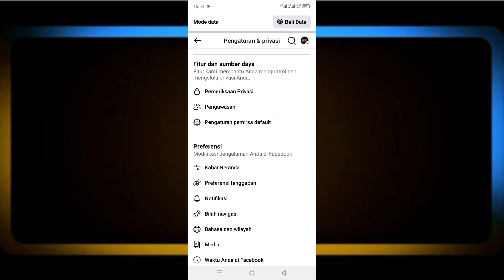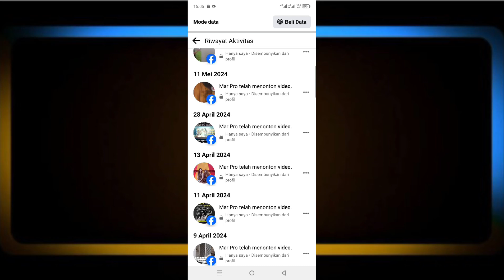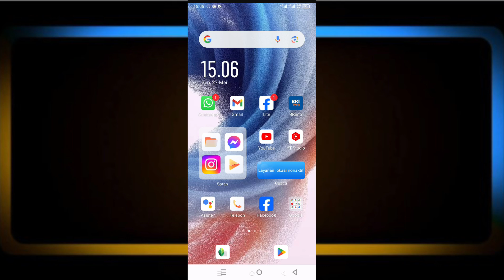Cara Hapus Riwayat Video Yang Anda Tonton Di Facebook Terbaru 2024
cara hapus riwayat video yang ditonton di facebook,
 cara hapus riwayat video tontonan facebook,
 cara hapus riwayat video yang anda tonton di facebook,
 cara menghapus riwayat video facebook,
 cara menghapus riwayat video yang ditonton di facebook terbaru,
 cara menghapus history tontonan video di facebook,
 cara menghapus history video yang ditonton di facebook,
 cara hapus riwayat video yang ditonton di facebook 2024,